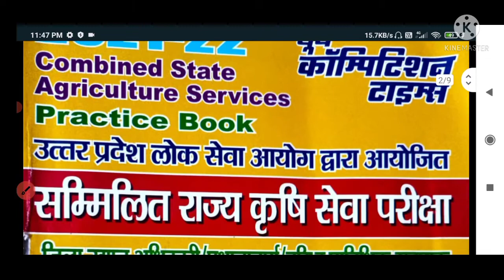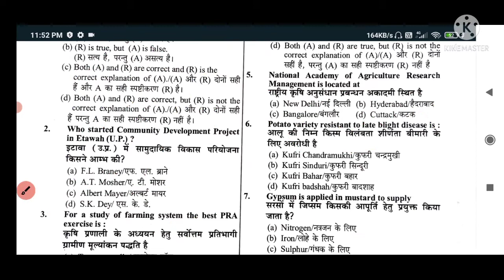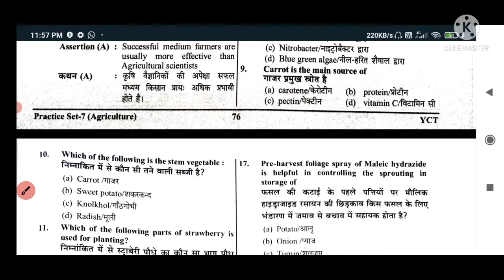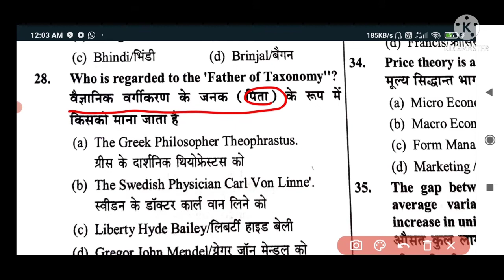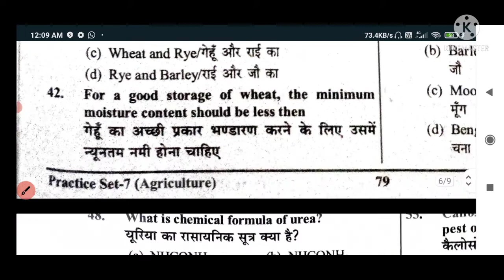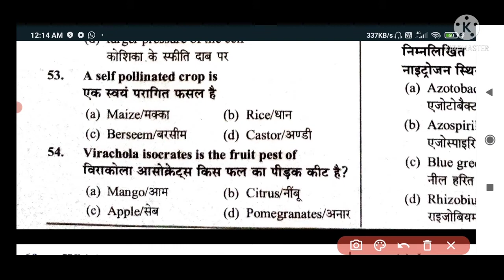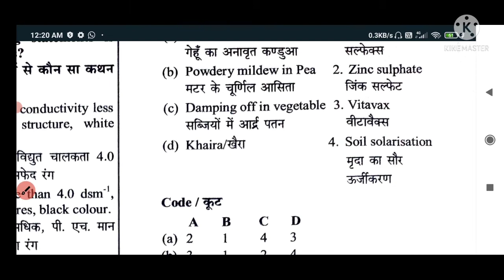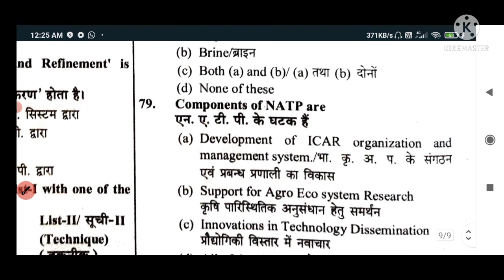प्रैक्टिस सेट no -7. UPPSC UP PCS combined Agriculture services 2021 in hindi। हिंदी मे Agriculture।